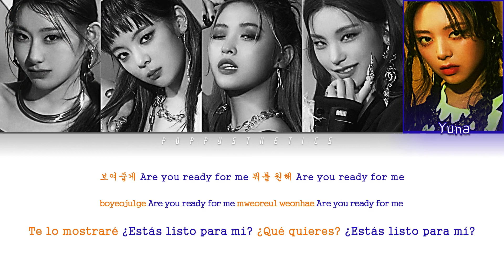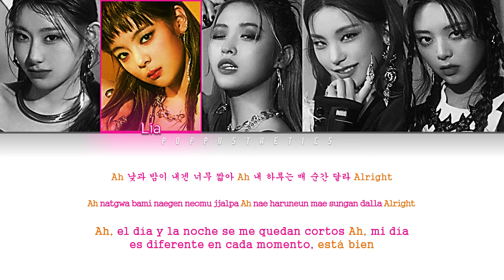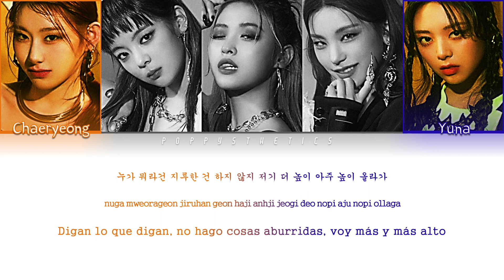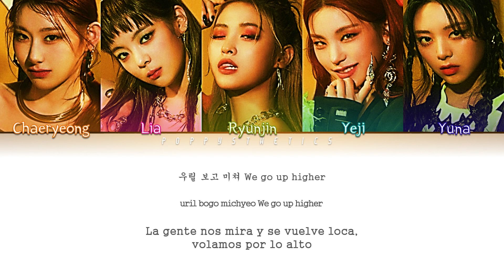ITZY (있지) - Sorry Not Sorry (Traducción + Color Coded Lyrics Esp/Han/Rom)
• Artista : ITZY
• Canción : 02. Sorry Not Sorry
• Álbum : GUESS WHO
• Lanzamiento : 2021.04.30